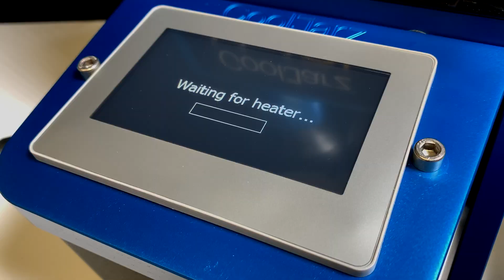Delta 8 Legal THC Cartridge Filler Machine - How to | No Waste | Precise | Automatic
How to Fill a Delta 8 THC Oil Concentrate Cartridge Yourself - This video shows exactly how to fill  vaporizer devices with the thickest material precisely with zero waste!  12,000 per day, budget friendly, American Made.  Our Manual Filling Machine is Foot Pedal or Speed Tray operated and fully patented! Up your game and get the best!  In Stock, Now Shipping!

 👉 Get Social with CoolJarz